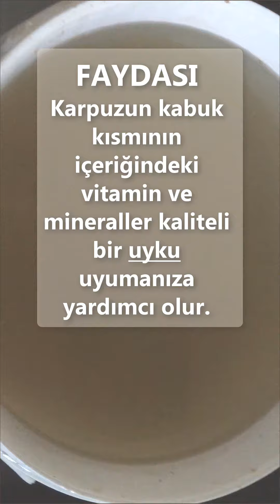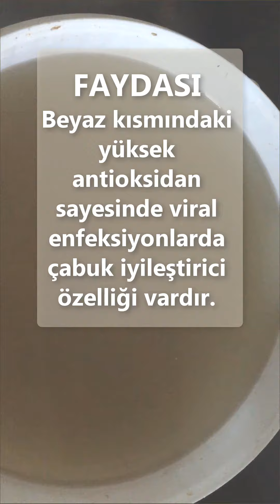Karpuz Kabuğu Sikesinin bilinmeyen faydaları?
işte size karpuz kabuğu sirkesinde gizli şifa sırları. Karpuz kabuğundaki yüksek antioksidan ve vitamin ve mineraller bakın hangi hastalıklarda şifalara vesile olmaktadır.

*Çin kıtlığından başlayan virüslerin serüveni ve virüslerin önlenmesi için yapılması gerekenler ve korona virüs dünya insanlığına ne anlatmak istiyor?